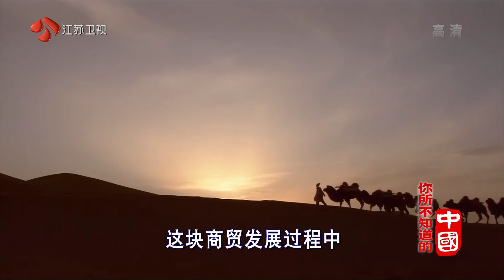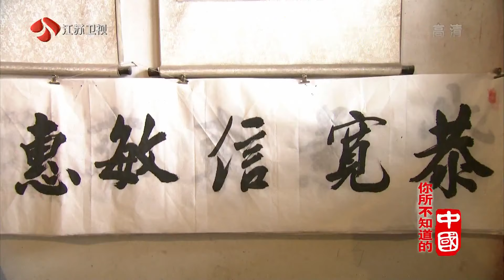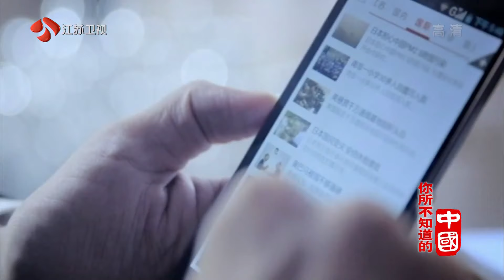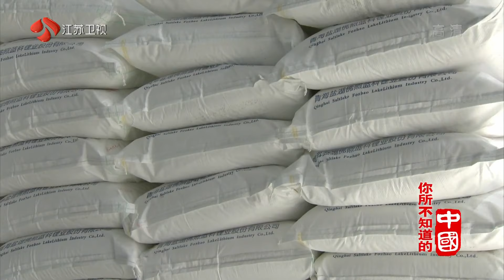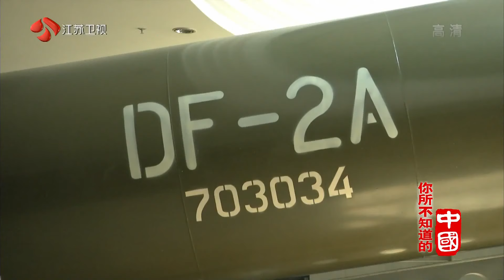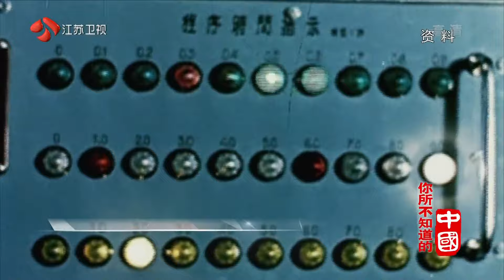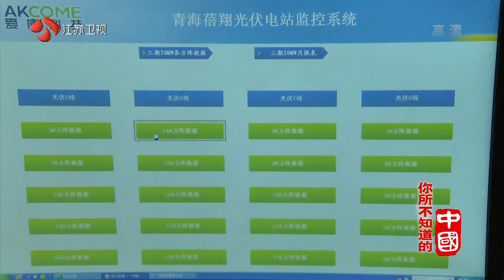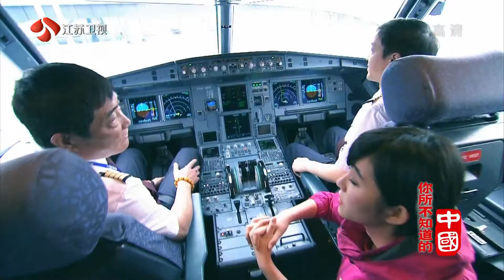《你所不知道的中国》昆仑阳光 大美青海 | CCTV纪录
本期节目主要内容：
提到青海，你会想到什么？青海湖、三江源、土族花儿. 这里是生命和希望之源，昆仑文化、河湟文化等多种文化在这里交汇。这里的内陆盐湖能够影响国际手机锂电池的价格，中国原子城内铁门被设计成独特的半圆形，本期节目带你开启大美青海的探寻之旅。

《你所不知道的中国》以“中国骄傲”为主题，讲述中华大地上举世闻名的“世界之最”、“中国之最”，以及当地最具特色的故事和传奇，以多元视角为观众展现神州大地的精彩和魅力，解读不一样的中国骄傲。